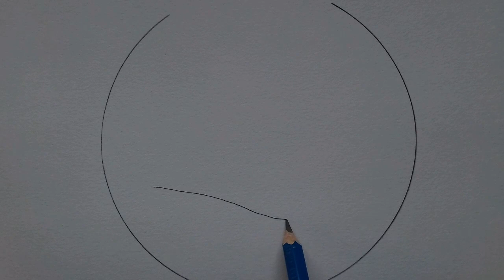Easy and beautiful scenery drawing ideas for beginners / satisfying / boat in lake drawing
easy and beautiful scenery drawing.
satisfying drawing video
cool things to draw,
cool drawing,

scenery drawing of nature
nature scenery drawing easy
beautiful scenery drawing.
tree drawing pencil
tree drawing step by step